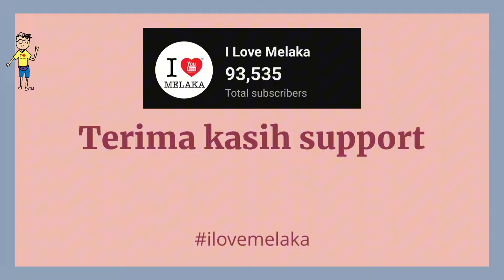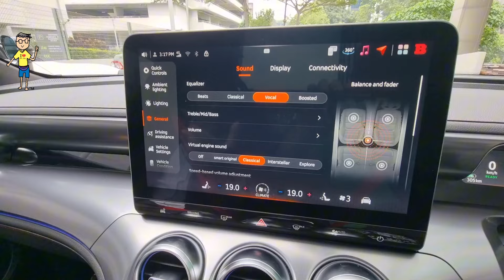Pandu Uji Kereta Misteri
Pandu Uji pertama di jalanraya.
Smart #3 Brabus Malaysia 2024

Call SA Eason 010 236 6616